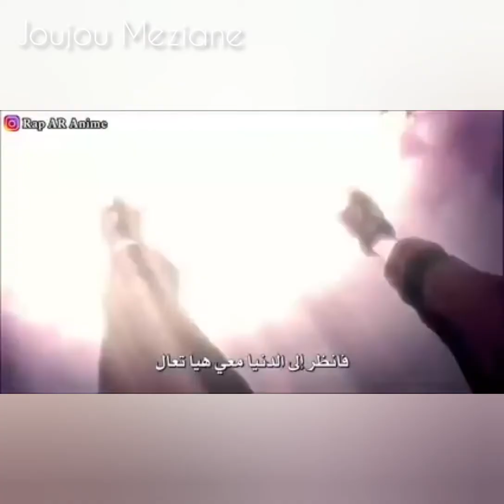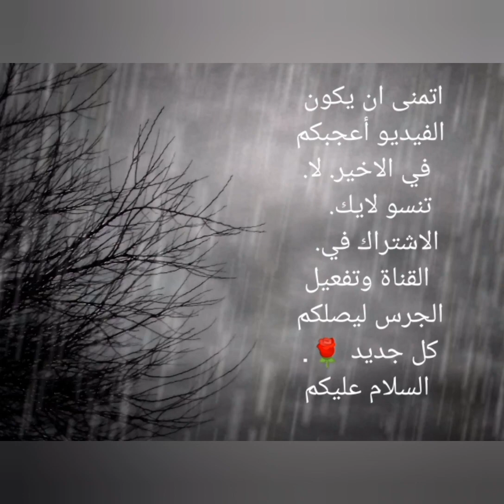الأغنية التي يبحث عنها الجميع حلمي تحطم وأختفى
لن يموت المتمرد الذي بداخلي أبداً 👽⁦ تحيا رجاء مزيان ولتذهبو أنتم الى مزبلة النسيان ⁦☢️⁩⁦♻️⁩⁦☣️⁩